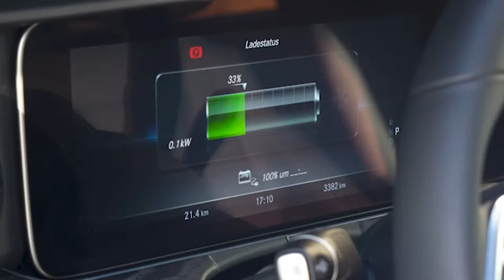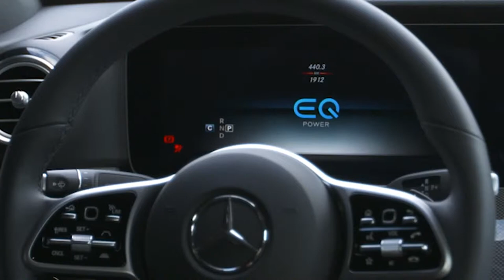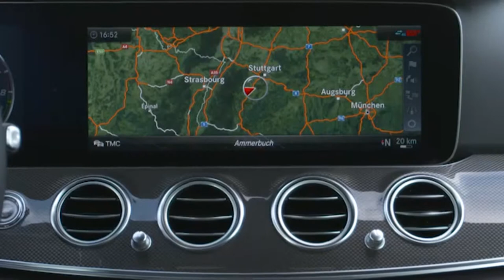2019 NEW Mercedes-Benz E-Class E300e EQ Power